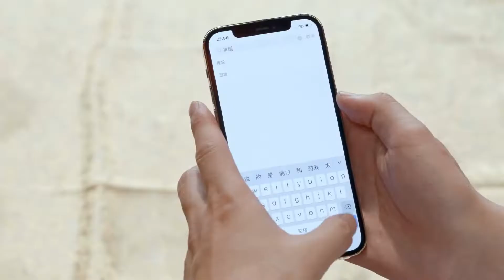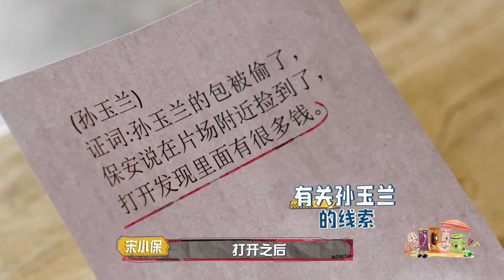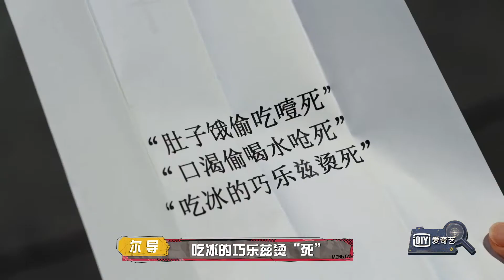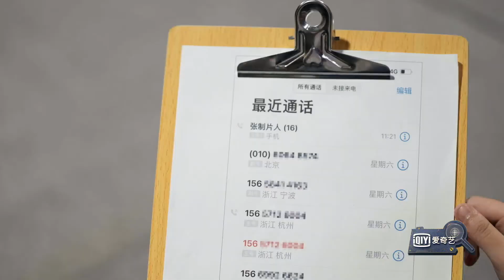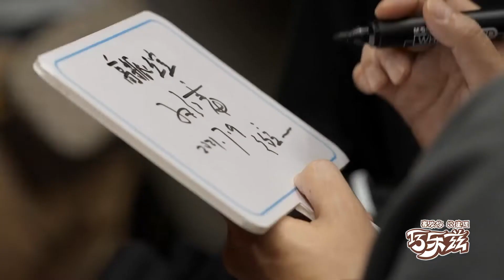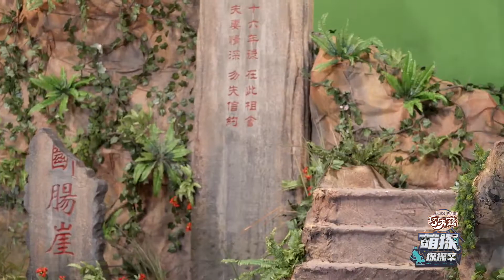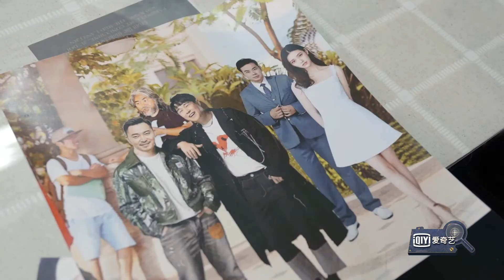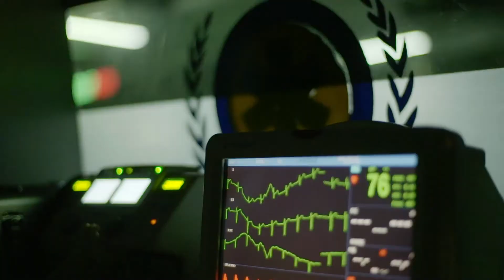【FULL】 黄子韬自曝给郑元畅主演剧当过群演 宋亚轩感慨演艺行业不易 | 萌探探探案 EP11 下 | The Detectives' Adventures | iQiyi综艺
《萌探探探案》全集iQiyi综艺全球上线！登录iQiyi国际版或下载iQiyi国际版APP，还有更多独家资源等着你：

《萌探探探案》首档IP沉浸式推理真人秀，每期节目根据一部经典IP，进行实景还原、改编、“穿越”，爆笑演绎原剧片段；七位嘉宾组成“萌探团”，通过剧情的疑点及高能的游戏，获取线索，反套路推理，欢乐寻找真相！